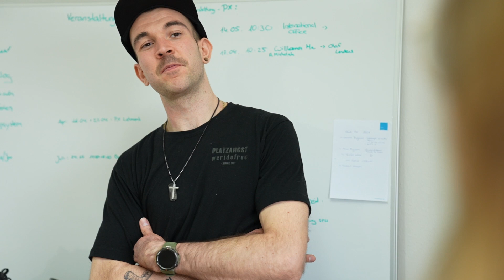Inklusiver Hochschulsport an der Universität Bonn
Laurenz Hammerschlag und Katrin Böttcher organisieren den inklusiven Hochschulsport an der Universität Bonn.
Die Sportangebote sind so konzipiert, dass alle mitmachen können. Außerdem sind die beiden auch Ansprechpersonen für sexuelle Diskriminierung im Sport.

Weitere Infos zu unserer Kampagne zu Diversität und Chancengerechtigkeit an der Uni Bonn findet ihr